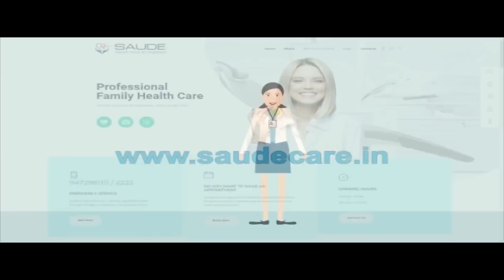देखिये Anant_Singh पर कैसे भिड़ी JDU और